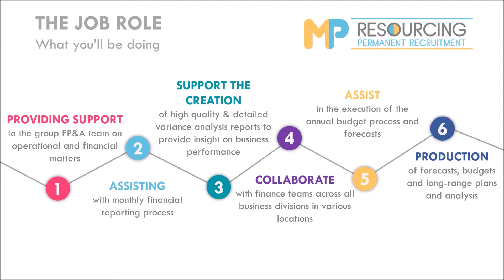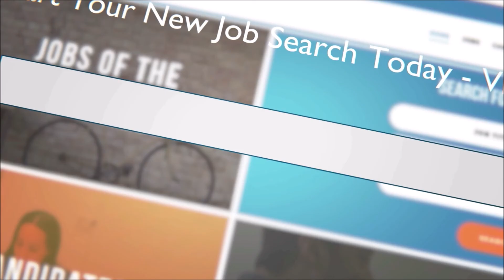JOB OF THE WEEK: Junior Group FP&A Analyst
This week Colleen is looking for a Junior Group FP&A Analyst based in Reading. Give her a call on 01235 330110 to have a chat with her about this, or any of her other live vacancies.